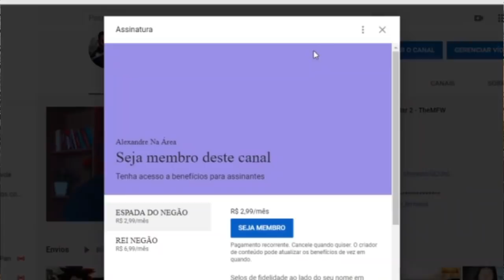A VERDADEIRA FACE DE RATINHO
Inicio ou final dos vídeos: Kraddy - Android Porn guitar cover